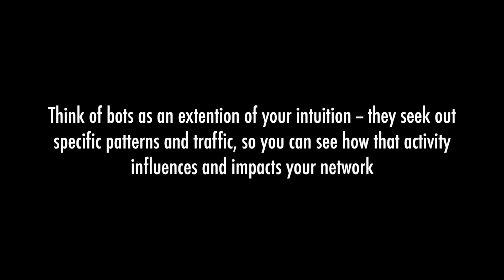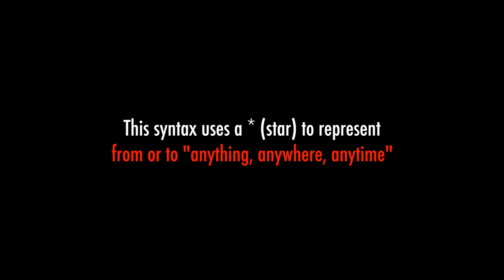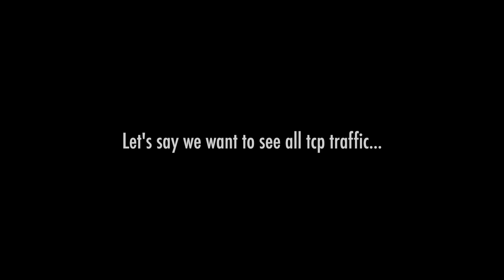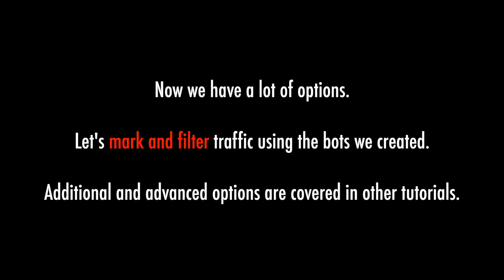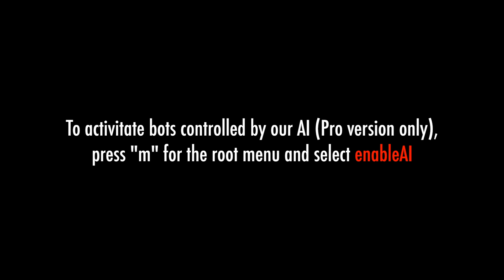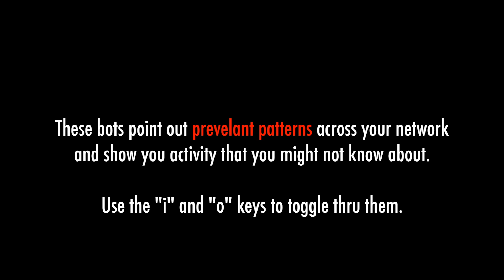Deep Node, Inc. - Introduction to Bots